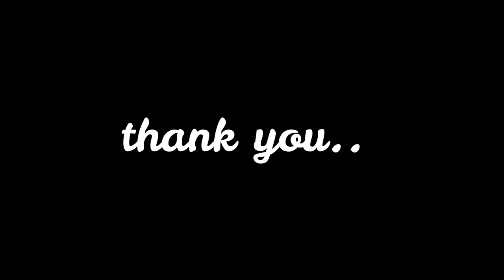HUSN PARCHAM - VIDEO SONG COVER - VINA FAN